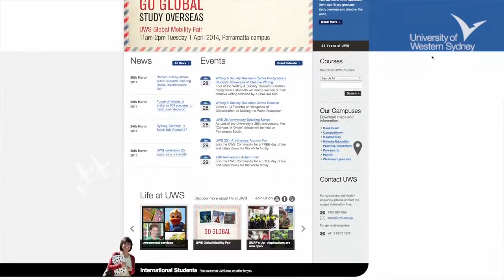What makes UWS different ?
4th Year Social Sciences Student Rhonda, highlights the countless opportunities and support UWS provides for students.